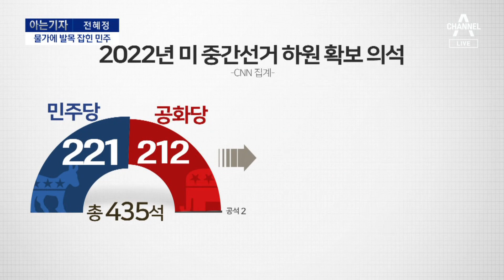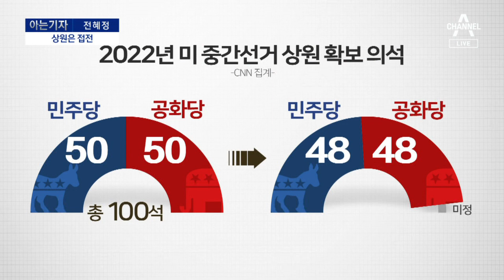[아는 기자]美 하원, 공화당 우위…표심 가른 변수는? | 뉴스A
[아는 기자]美 하원, 공화당 우위…표심 가른 변수는?

아는기자 시작합니다. 외교안보국제부 전혜정 기자 나왔습니다.

Q. 일단 지금은 상하원 모두 민주당이었는데, 하원은 공화당으로 넘어갈 것 같아요. 미국에선 이번 선거 표심을 가른 가장 큰 변수가 뭐라고 보나요?

Q. 그래도 상하원 다 넘어갈 거라는 예측이 많았는데, 민주당 입장에서 상원은 박빙으로 지켜냈네요?

Q. 지금 선거 결과대로라면 앞으로 미국 정책 어떻게 달라질까요?

Q. 사실 이번 선거에 우리도 관심이 많았잖아요. IRA 인플레 감축법도 있고, 북한 이슈도 있고요. 우리 영향은 어떨까요?

〈평일〉
08시 50분 김진의 돌직구 쇼
12시 00분 뉴스A 라이브
17시 20분 뉴스TOP10
19시 00분 뉴스A

〈주말〉
12시 10분 토요랭킹쇼·뉴스A 라이브
19시 00분 뉴스A

〈평일〉
08시 00분 라디오쇼 정치시그널 (유튜브 라이브)
08시 50분 김진의 돌직구 쇼
10시 20분 김진의 더라방 (유튜브 라이브)
12시 00분 뉴스A 라이브
15시 50분 강력한 4팀
17시 20분 뉴스TOP10
19시 00분 뉴스A

〈주말〉
12시 00분 토요랭킹쇼·뉴스A 라이브
17시 40분 뉴스TOP10
19시 00분 뉴스A